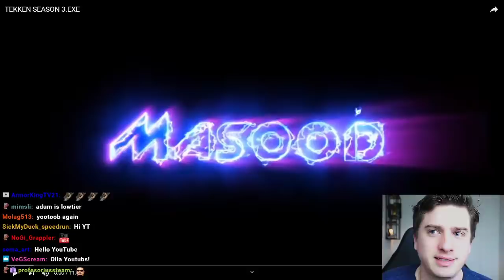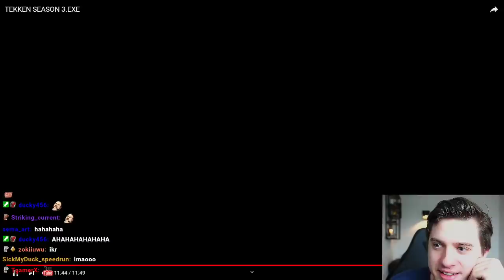TMM Watches Masood's Season 3.exe